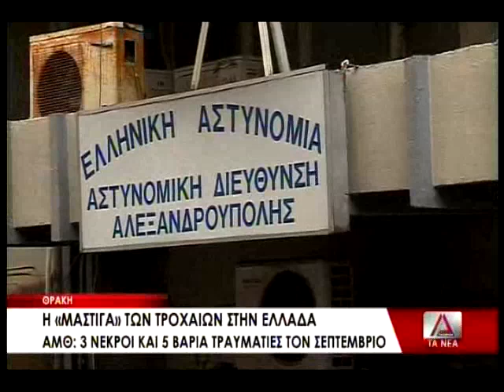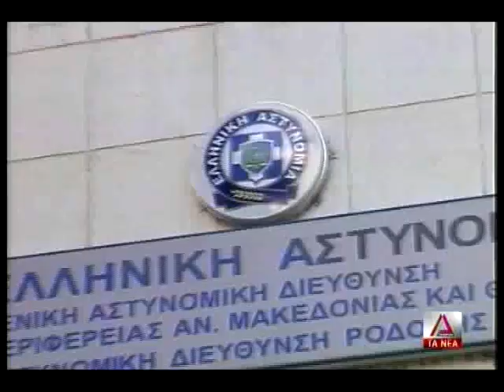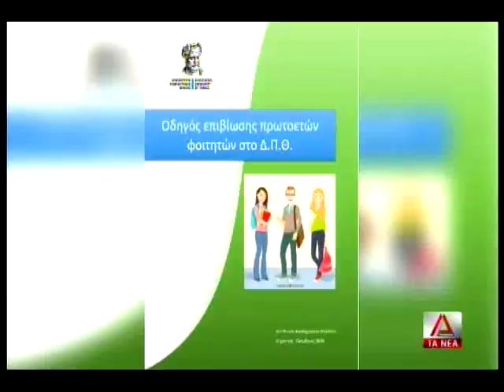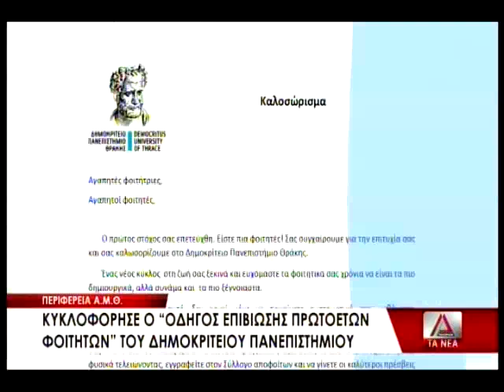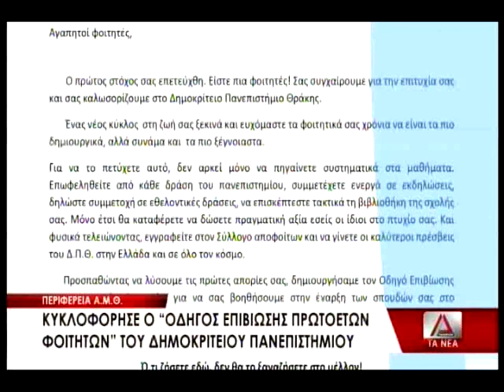ΤΟ ΚΕΝΤΡΙΚΟ ΔΕΛΤΙΟ ΕΙΔΗΣΕΩΝ ΣΤΙΣ 25 10 20